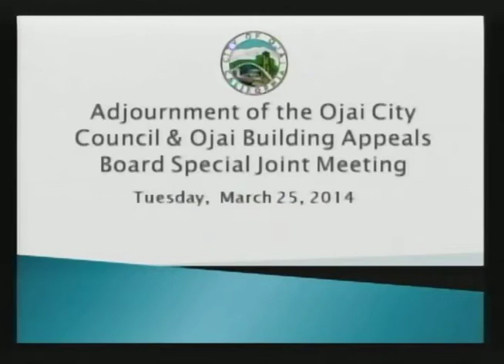March 25, 2014 Ojai City Council Special Joint Meeting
March 25, 2014 Ojai City Council and Building Appeals Board Special Joint Meeting